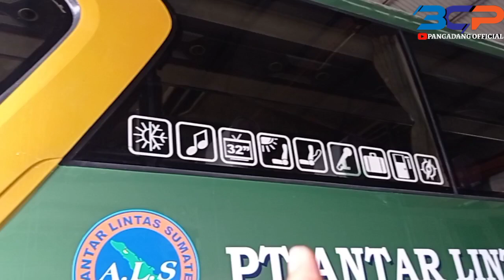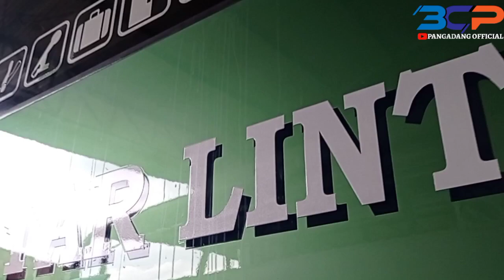SEMAKIN ISTIMEWA‼️Proses Pemasangan WINGLET di Bus ALS 051‼️Modal Holong Siap Di jemput Bang SUMO‼️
Alhamdulillah... Terima kasih Buat PT. ALS & PT. BCP serta semua sahabat-sahabat, Penonton dan semua unsur yang sudah memberikan support dan dukungan untuk admin sehingga bisa melangkah sejauh ini, karna tanpa kalian semua ini tidak akan bisa tercapai dan bisa melangkah sejauh ini,tetap berikan saran dan kritik untuk admin agar bisa selalu memberikan karya-karya lagi yah..🙏🙏

PANGADANG OFFICIAL